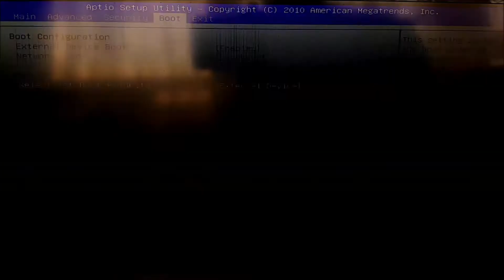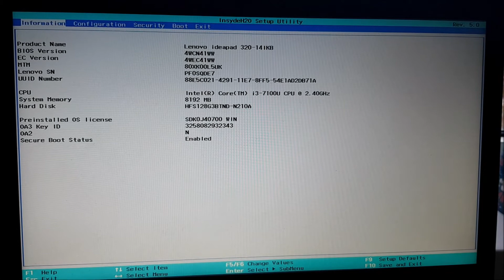How to open BIOS for Windows 10 on SONY and Lenovo Laptops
Video guide on how to open BIOS on SONY and Lenovo laptops for Windows 10. Step by step easy to follow tutorial.